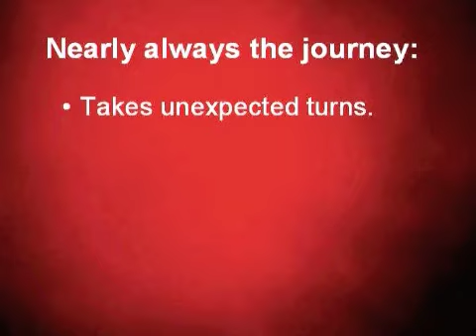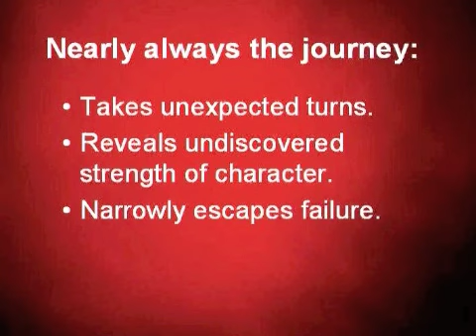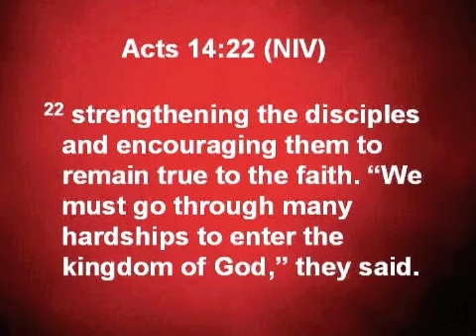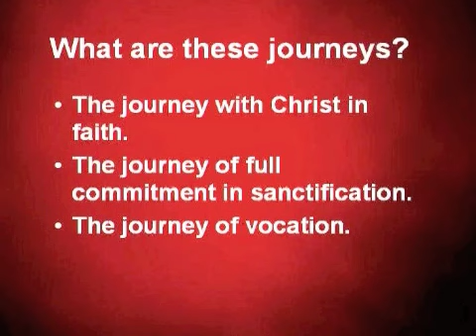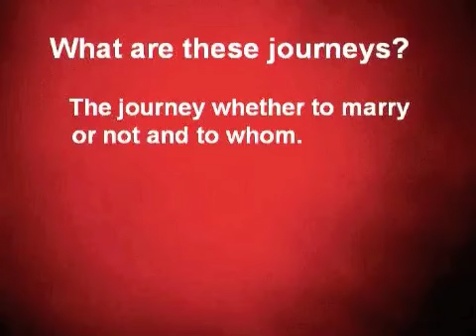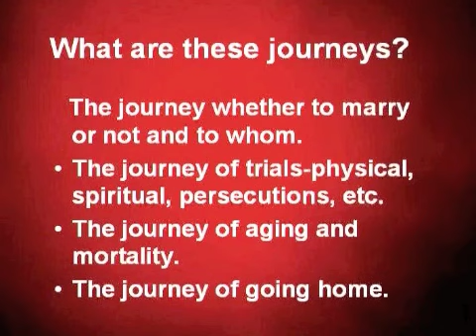Sermon, "Multiple Journeys" 12-12-10